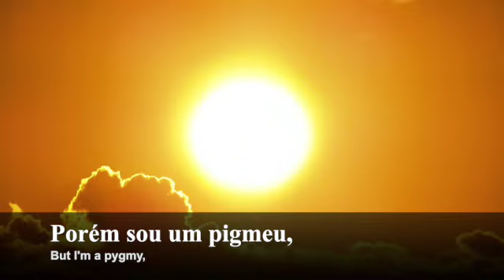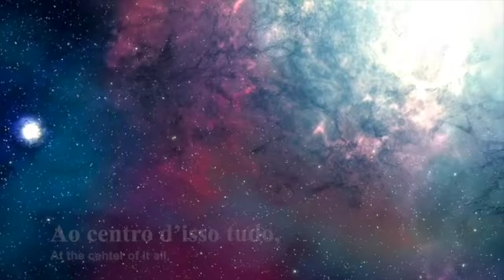O universo - Olavo Bilac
Olavo Bilac (Olavo Braz Martins dos Guimarães Bilac), jornalista, poeta, inspetor de ensino, nasceu no Rio de Janeiro, RJ, em 16 de dezembro de 1865, e faleceu, na mesma cidade, em 28 de dezembro de 1918. Um dos fundadores da Academia Brasileira de Letras, criou a cadeira nº. 15, que tem como patrono Gonçalves Dias.

Link da Biblioteca de Aúdio:
Youtube.com/audiolibrary
Artista: Bach

Ao leitor

Quando a casa Alves & C.ª me incumbiu de preparar este livro para uso das aulas de instrução primária, não deixei de pensar, com receios, nas dificuldades grandes do trabalho. Era preciso fazer qualquer coisa simples, acessível à inteligência das crianças; e quem vive e escrever, vencendo dificuldades de forma, fica viciado pelo hábito de fazer estilo. Como perder o escritor a feição que já adquiriu, e as suas complicadas construções de frase, e o seu arsenal de vocábulos peregrinos, para se colocar ao alcance da inteligência infantil?
Outro perigo: a possibilidade de cair no extremo oposto – fazendo um livro ingênuo demais, ou, o que seria pior, um livro, como tantos há por aí, falso, cheio de histórias maravilhosas e tolas que desenvolvem a credulidade das crianças, fazendo-as ter medo de coisas que não existem. Era preciso achar assuntos simples, humanos, naturais, que, fugindo da banalidade, não fossem também fatigar o cérebro do pequenino leitor, exigindo dele uma reflexão demorada e profunda.
( Texto muito longo.. veja o conteúdo completo na fonte por favor...obrigada)

Prefácio da 1ª edição

O autor deste livro destinado às escolas primárias do Brasil não quis fazer uma obra de arte: quis dar às crianças alguns versos simples e naturais, sem dificuldades de linguagem e métrica, mas, ao mesmo tempo, sem a exagerada futilidade com que costumam ser feitos os livros do mesmo gênero.
O que o autor deseja é que se reconheça neste pequeno volume, não o trabalho de um artista, mas a boa vontade com que um brasileiro quis contribuir para a educação moral das crianças de seu país.
Se, nas escolas, as crianças gostarem dos seus versos, o rimador das Poesias Infantis ficará satisfeito, e dará por otimamente empregados o seu tempo e o seu trabalho.

O Universo

(Paráfrase)

                          A Lua:

Sou um pequeno mundo;
Movo-me, rolo e danço
Por este céu profundo;
Por sorte Deus me deu
Mover-me sem descanso,
Em torno de outro mundo,
Que inda é maior do que eu.

A Terra:

Eu sou esse outro mundo;
A lua me acompanha,
Mas é destino meu Rolar, assim tamanha,

O Sol:

Eu sou o sol ardente!
Dou luz ao céu profundo...
Porém sou um pigmeu,
Que rolo eternamente

 O Homem:

Porque, no céu profundo,
Não há-de parar mais
O vosso movimento?
Astros! qual é o mundo,
Em torno ao qual rodais
Por esse firmamento?

Todos os Astros:

Não chega o teu estudo
Ao centro d’isso tudo,
Que escapa aos olhos teus!
O centro d’isso tudo,
Homem vaidoso, é Deus!

Livro: BILAC, Olavo. Poesias Infantis. RJ: Francisco Alves. 1929.

01 -